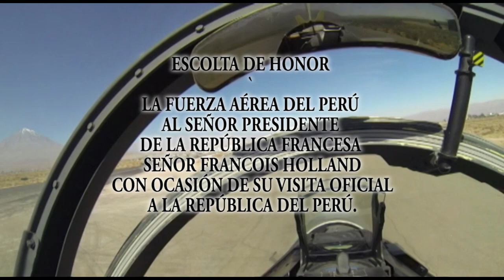FAPTV: ESCOLTA DE HONOR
Escolta de Honor de la Fuerza Aérea del Perú al Presidente de la República Francesa en Visita oficial al Perú.